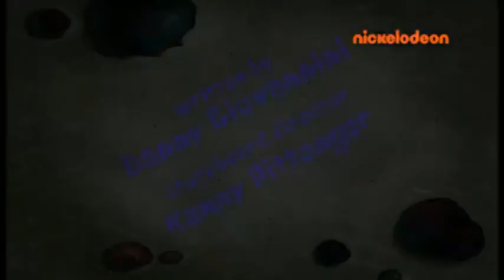SpongeBob - Pains and Brains / As Far as Nitwits Can Go - title cards